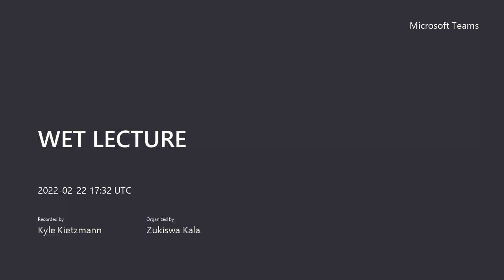WET LECTURE 20220222 173243 Day 2